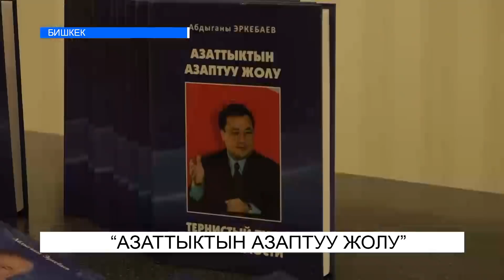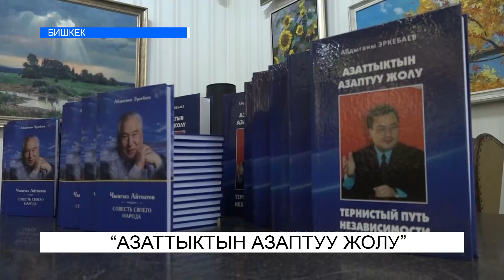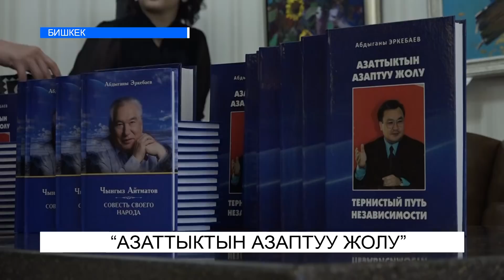ЭКС-ПРЕЗИДЕНТТЕРДИН КЕТИРГЕН КАТАЛАРЫ АЙТЫЛДЫ. NewTV